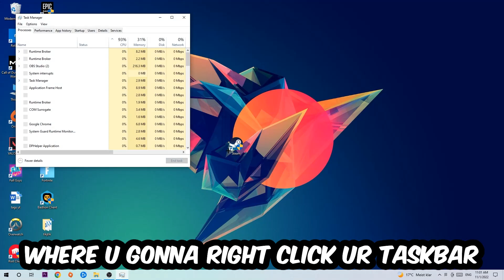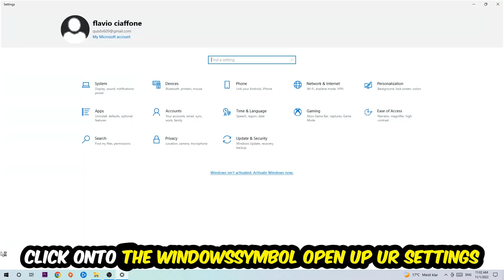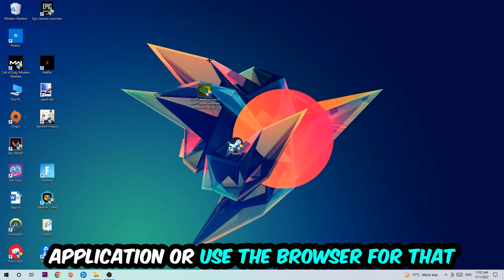Dirt 3 – How to Fix Crashing, Lagging, Freezing – Complete Tutorial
how to fix Dirt 3 crashing,
how to fix Dirt 3 crashing on pc,
how to fix Dirt 3 crashing on ps4,
Dirt 3 crashing,
Dirt 3 crashing pc,
Dirt 3 crashing mid game,
Dirt 3 crashing fix,
Dirt 3 crashing 2022,
Dirt 3 keeps crashing,
Dirt 3 crash fix,
how to fix Dirt 3 freezing,
how to fix Dirt 3 freezing pc,
Dirt 3 freeze,
Dirt 3 freezing pc,
Dirt 3 freezing fix,
Dirt 3 freezing,
Dirt 3 lagging,
Dirt 3 lag,
Dirt 3 lag fix,
how to fix Dirt 3 lagging,
how to fix Dirt 3 lagging pc,